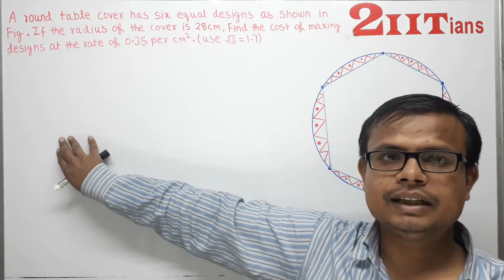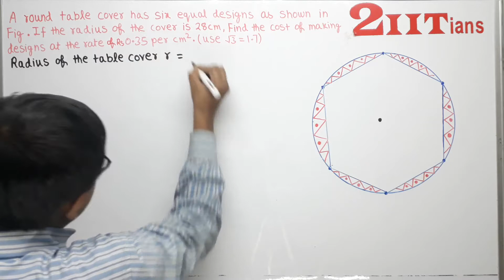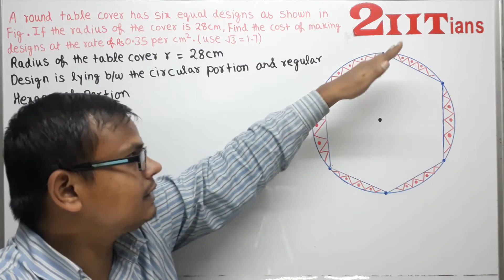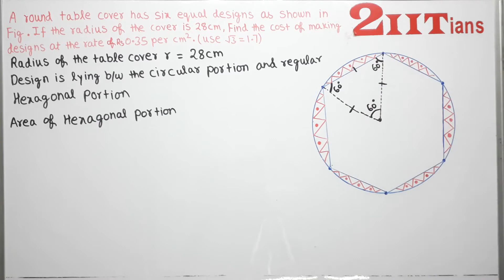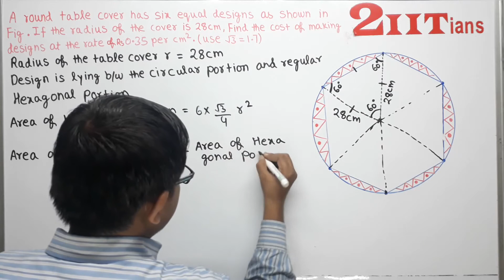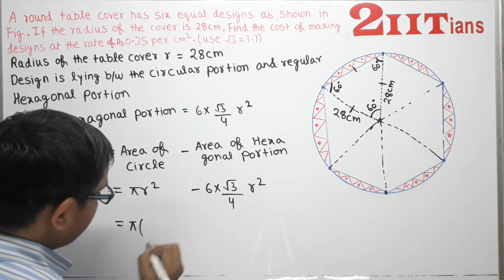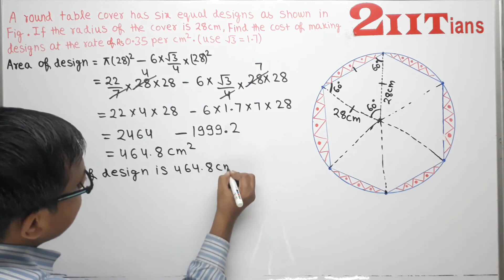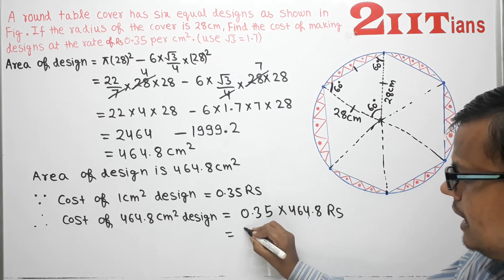Areas Related to Circles Ex12.2 Q13 NCERT Class X